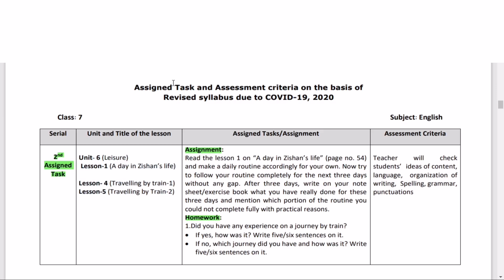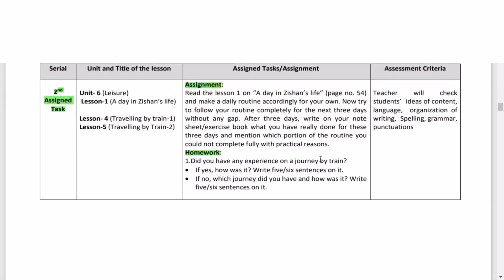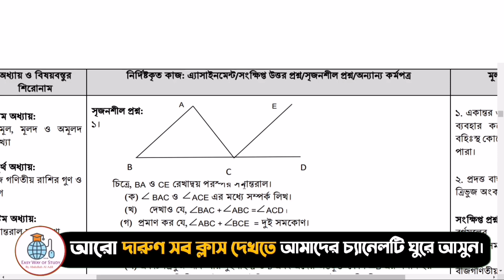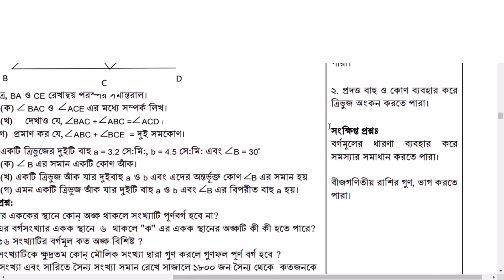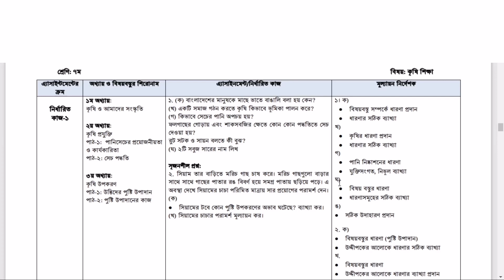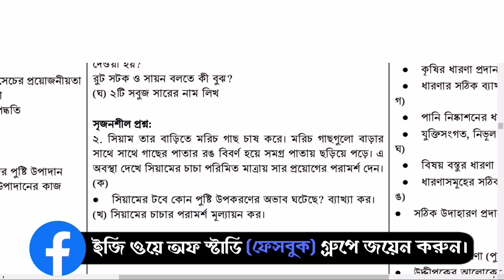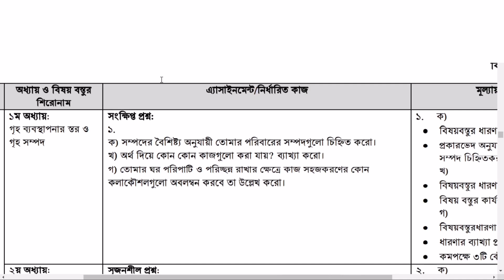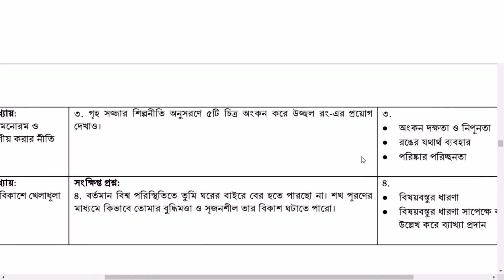৭ম শ্রেণীর এ্যাসাইনমেন্ট-৩ || প্রশ্ন || Class 7 Assignment-3 || Question || English,Math,Agriculture